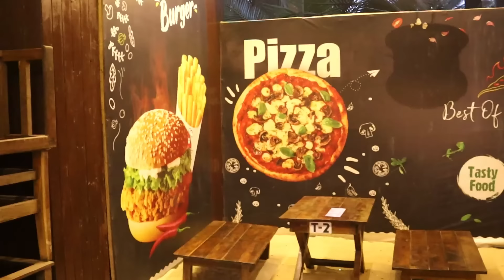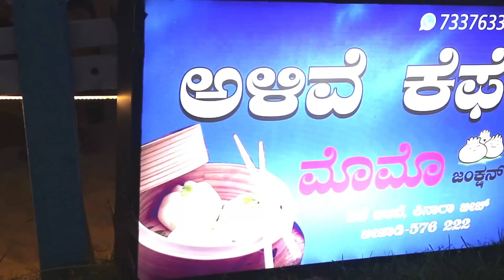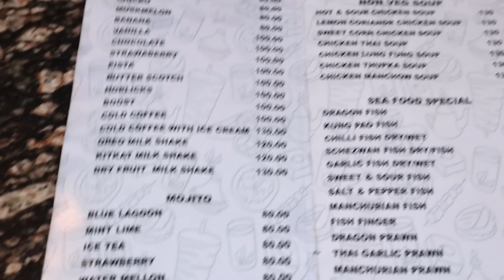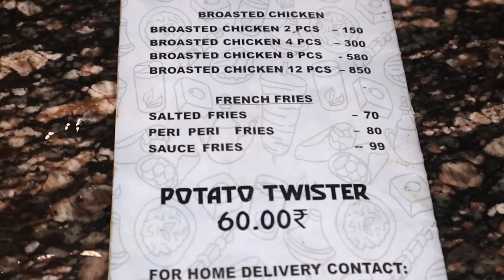ಪುಟ್ಟ ಕೆಫೆ ಅಂದ್ಕೊಂಡಿದ್ವಿ ಆದರೆ ಇದು 5 star ಹೋಟೆಲ್ಗೆ ಕಡಿಮೆ ಇಲ್ಲ Momo Junction Beach Cafe | Food Vlog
Hello friends, We visited the newly opened Alevey Cafe Momo Junction at Kinara Beach, Beejadi. We initially thought we would get some snacks and refreshments there. But to our surprise, they had so many things to offer. We tried more than 15 items on their menu, and everything was fabulous and mouthwatering. We will recommend that you visit this place whenever you plan to come to Koteshwara or Kundapura.

Address: Alevey Cafe Momo Junction, Beejadi Beach Rd., Beejadi, Karnataka 576222
Home delivery is available to nearby places

We haven't said the price of the dishes, as it keeps changing from time to time. We request that you contact them directly if you have any queries.